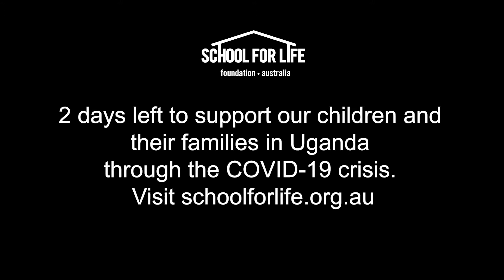Thank you from Janepher our Director of Schools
2 days left to support our children and their families in Uganda through the COVID-19 crisis.

If you’ve already supported our COVID-19 appeal, thank you for helping to ensure no child is left behind. If you haven’t yet had the opportunity to do so, please consider what your help could mean for a vulnerable child in Uganda.